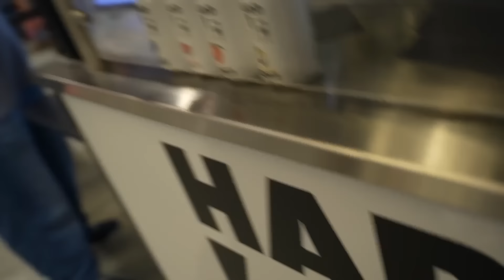Drinkin' Bros Fake News 301 - Defund NPR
An American woman in Spain was found dead after a wild sexual encounter with her husband, McDonald's has become completely unaffordable in California after the state's fast food minimum wage hike, Scotland has made it illegal to say mean things, Chechnya has made it illegal to listen to fast music, and NPR is unsurprisingly staffed entirely by Democrats, it turns out.